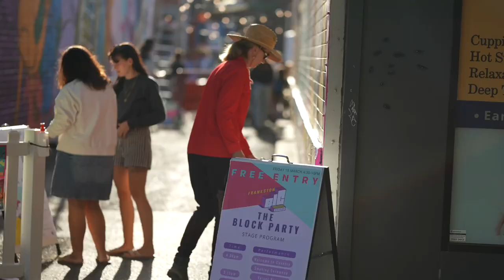Big Picture Fest 2022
Discover the artists, the destination, the event and why this is Frankston's ultimate street art celebration.